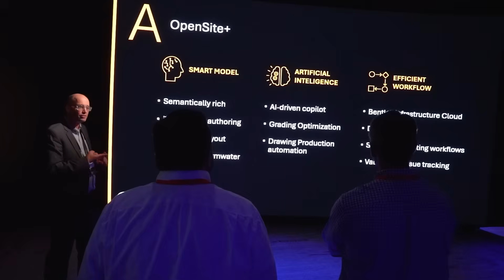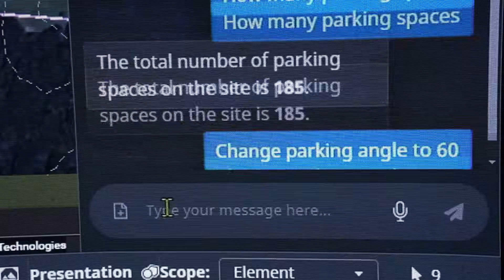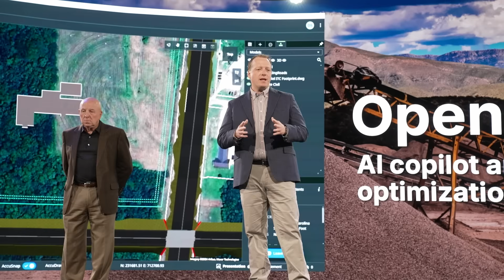Insights from Pennoni: How OpenSite+ is Changing Site Design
Joe Viscuso from Pennoni shares insights from his 40-year career in civil engineering. He highlights how technology like OpenSite+ is reshaping site engineering and why embracing these advancements is essential for success.